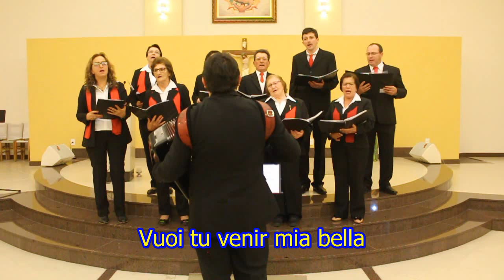Quatro Cavai Che Trottano - Grupo de Cantoria Vocce dei Monti - Coronel Pilar - RS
TERCEIRO ENCONTRO DE CORAIS - Coral N. S. de Guadalupe - Caxias do Sul-RS - 17/AGOSTO/2019.
Participante: Grupo de Cantoria Vocce dei Monti-Coronel Pilar
Musica QUATTRO CAVAI CHE TROTTANO
Autores:
Folclore Italiano